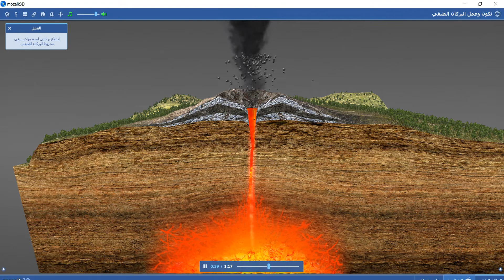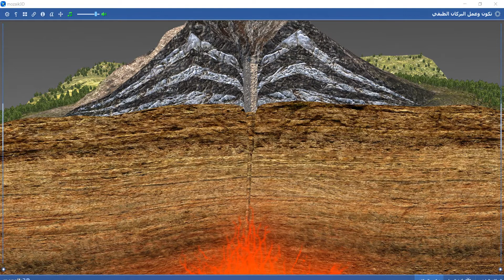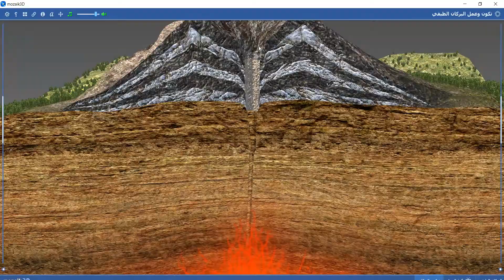الصف السادس/العلوم والحياة //تكون وعمل البركان باستخدام moozabook/مس ليلى كنعان